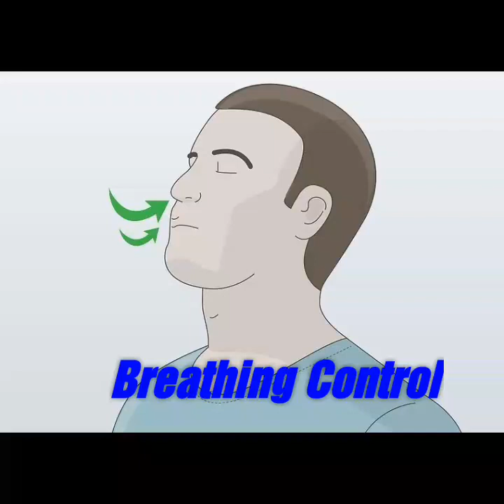Beginner's Metal Flute from Lazada - Introduction